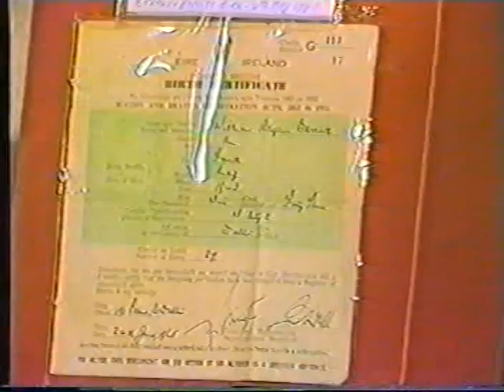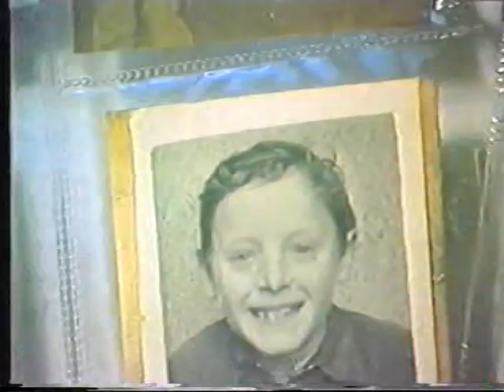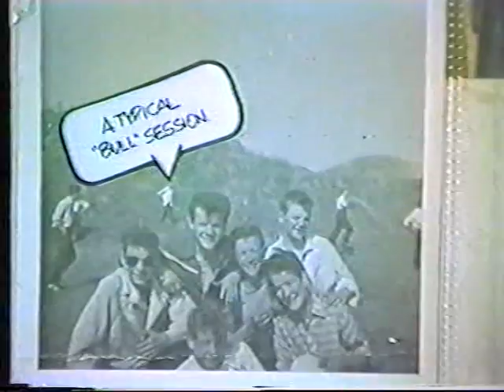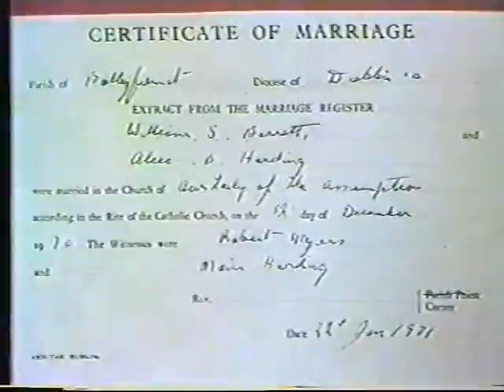Stephen Barrett This is your Life Thanks to Rose Kearns, Rosaleen and John O Brien for this Video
Hi Ken,

My Mam & Dad (Rosaleen & John O'Brien) were good friends with Stephen Barrett.  I found one where my Mam had arranged for a "This is Your Life" Presentation for Stephen, and they had it video taped.